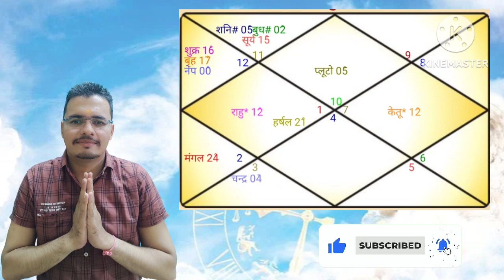march rashifal 2023 मकर राशि 2023_#rashifal2023 marchrashifal2023 makar rashi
1) guru grah rashi parivartan prabhav 2022/23 part 1

2) guru grah rashi parivartan prabhav 2022/23 part 2

3) rahu ketu rashi parivartan 2022/23

jyotish sutra
Mashik rashifal
Monthaly prediction
Rashifal 2023
jyotishiya sutra
kundli kese dekhe part 1
rashifal 2023
vrushabhrashi 2023
rashifal hindi
monthly rashifal 2023

rahuketu2022
Rahuketu rashiparivartan 2022
Rahuketu transit
Rahuketu gochar